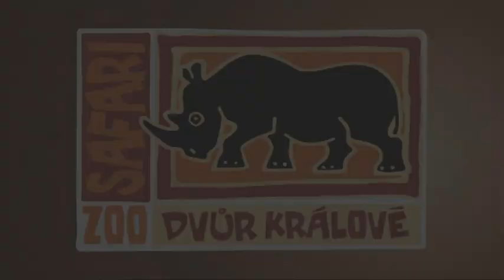Vánoční zoo 2014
Vánoce v ZOO Dvůr Králové.